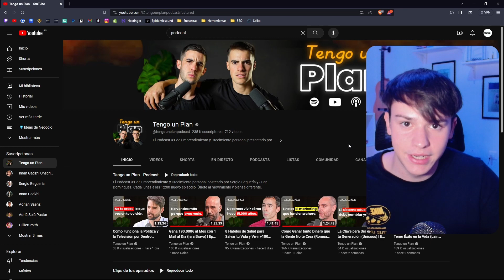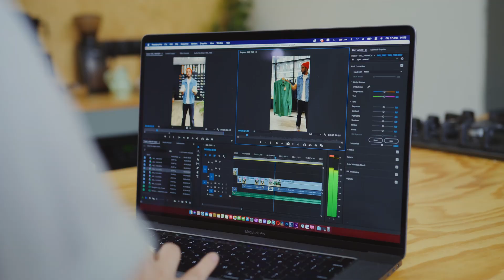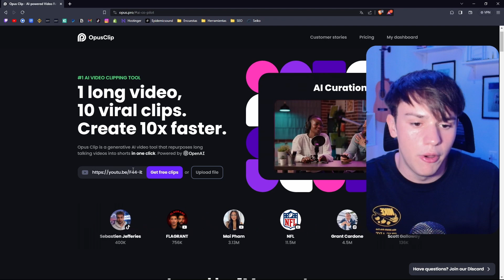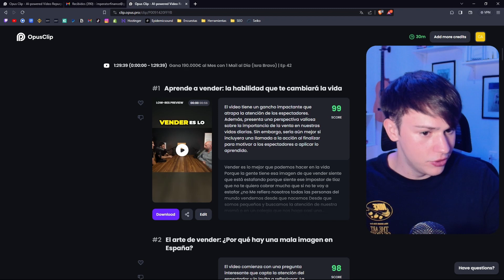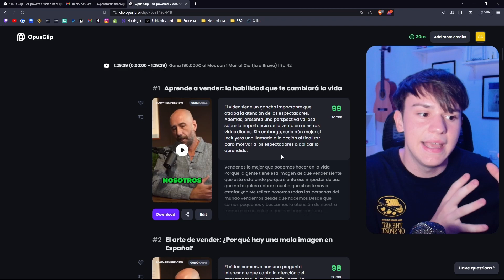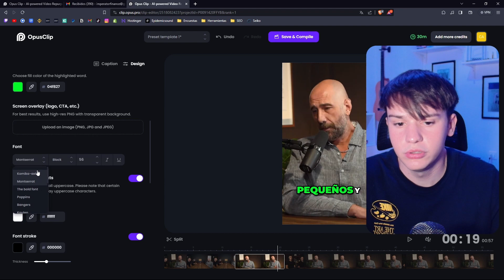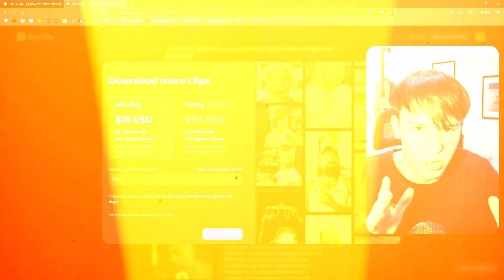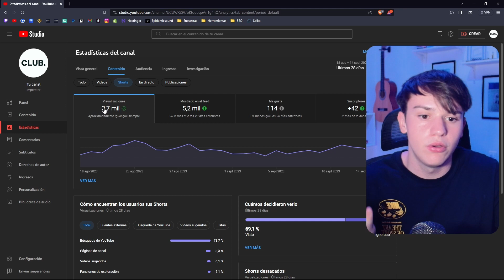Cómo Convertir 1 Video en 30 Shorts con IA y Ganar Dinero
Esta Inteligencia Artificial es una oportunidad para generar ingresos , ya que genera 30 Shorts a partir de 1 Video Largo. Te lo enseño PASO A PASO !!! ✅